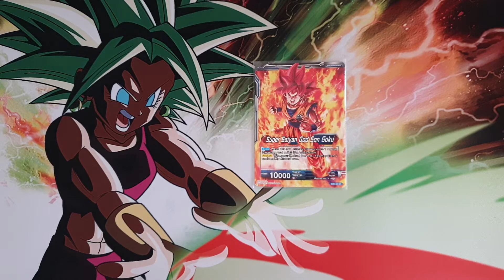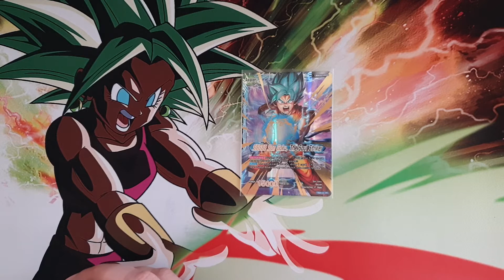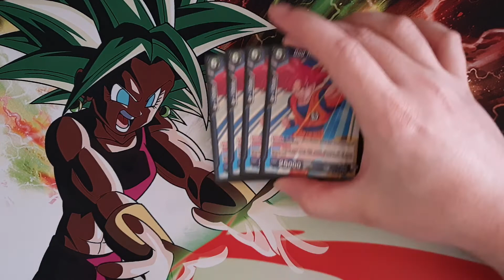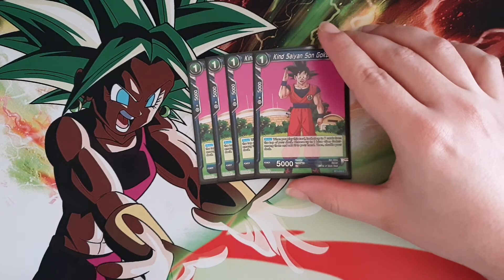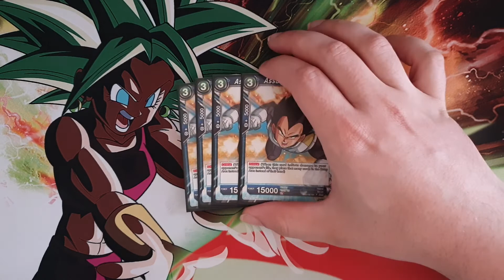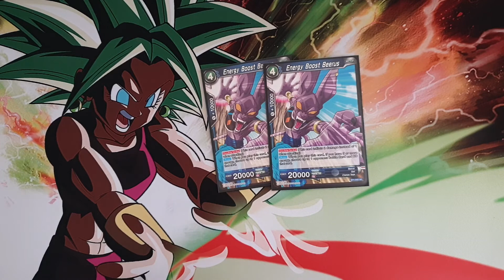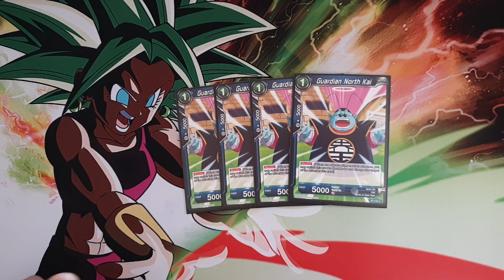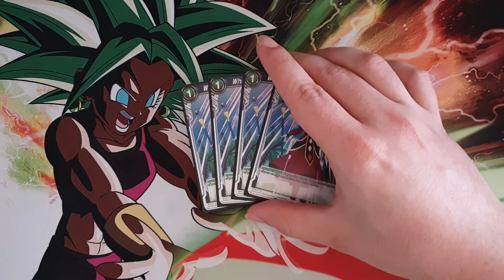Deck Profile DragonBall - ST01 Starter Deck - blau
Bei mir auf meinem Kanal könnt ihr die heißesten Deck Profiles sehen, die euch zu dem entsprechendem Thema interessieren. Heute:
Das DragonBall Super Starter Deck ST01